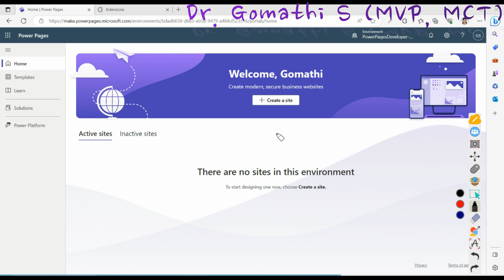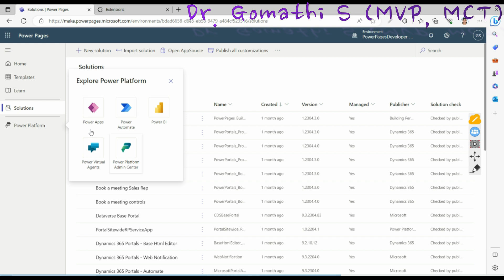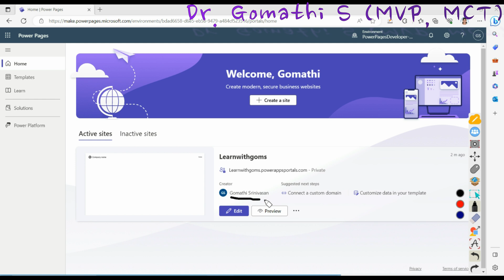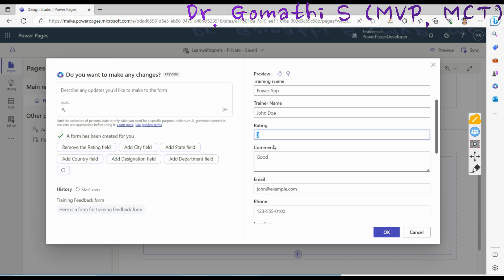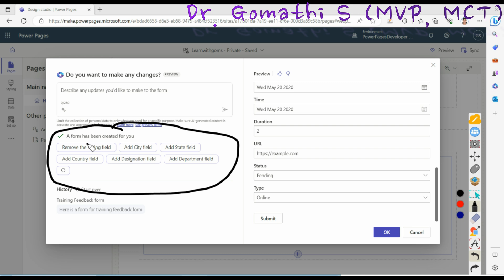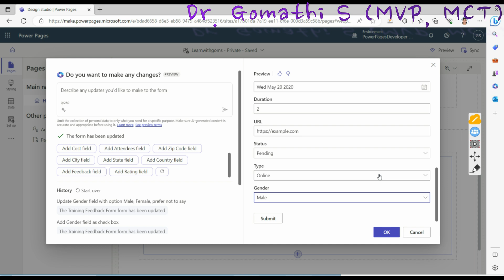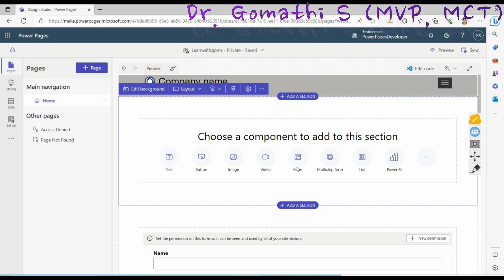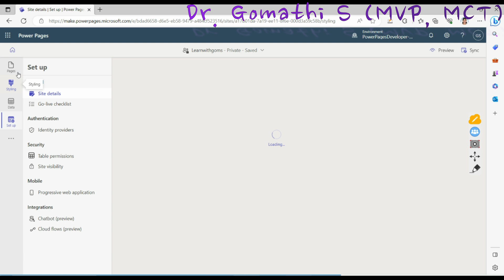power pages in tamil | microsoft power pages introduction in tamil | goms tech talks power pages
"Goms Tech Talks" is a channel dedicated to providing insightful and informative videos on a wide range of topics related to technology, business, and research.

My content focuses on Business Central, Power BI, mini projects, research paper publications, Scopus-indexed journal lists, research tools, statistical tools such as Minitab, and Talend, and skill-up courses for students and teachers by aiming to provide high-quality and practical information for our viewers to help them improve their skills and stay up-to-date with the latest technological trends.

Whether you are a student, researcher, or tech enthusiast, Goms Tech Talks has something for everyone.

Happy learning